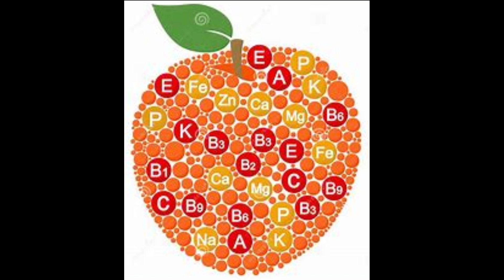Cancer Dies When You Eat These Fruits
In today's video, we're diving into the incredible world of cancer-fighting fruits. Mother Nature has provided us with a bounty of superfoods that are not only delicious but also packed with antioxidants, vitamins, and compounds that may help in the battle against cancer.

Join us as we explore the science behind these cancer-fighting fruits and discover how you can incorporate them into your daily diet for a healthier, cancer-conscious lifestyle.

Remember, while these fruits are beneficial, they should be part of a balanced diet and healthy lifestyle to promote overall well-being. Always consult with a healthcare professional for personalized advice on cancer prevention and treatment. 🍇🍓🍊🍅🥝🍎🌿